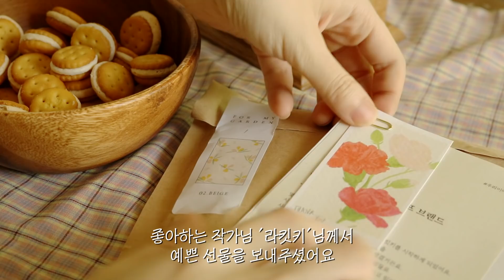집순이의 건강한 집밥 삼시세끼 일상, 채소시장 장보기, 새우버거, 쌀국수, 텃밭 가꾸기 | 냥숲 vlog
안녕하세요. 냥숲입니다!🌻

요즘 낮에는 여름처럼 날씨가 많이 덥더라고요-
계속 비슷한 일상을 보내고 있지만, 오늘 영상은 채소시장에 가고, 집에서 맛있는 음식들도 만들고, 오후내내 텃밭에 새로운 작물도 심는 일상입니다-! 이번 영상도 편하게 시청해주시길 바랍니다:)

벌써 6월 첫 주가 지나가고 있어요- 한동안 여러가지로 의욕이 조금 없었는데, 6월엔 다시 힘내서 계획한 것들을 해보고 바쁘게 지내보려고 합니다🧡 항상 힘이 되는 댓글들 적어주셔서 진심으로 감사드립니다! 편안한 주말 보내시고, 다음 영상에서 만나요-!

* 외국어 자막 도움이 필요합니다. 자막 추가와 수정은 아래 링크에서 부탁드립니다. 도움을 주신 구독자분들께 진심으로 감사드립니다!

❀ 영상 내 정보들 ❀

* 오븐 - 위즈웰(GL-18)
* 라디오 - 오늘의 집 캔스톤 레트로 스피커
* 믹서기 - 오늘의 집 루시아 멀티 미니블랜더
* 우드 디저트 트레이 - 우드믹
* 대나무트레이 - 네이버스토어팜 '콩맨'
* 우드도마 - 이케아, 스푼센스
* 우드볼 - 스푼센스
* 앞치마 - 네이버스토어팜 '미스모네'
* 화이트 냄비/후라이팬 - 모도리
* 초록색 후라이팬 - 포시즌 올리브 그린 우드 후라이팬